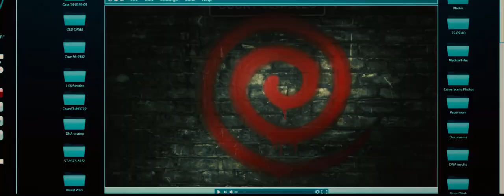SPIRAL YTP TRAILER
The FIRST-EVER Spiral YTP! Full video will be released on the joint channel of me and @Wide Hoffman!

The video is swear-free so it's family-friendly